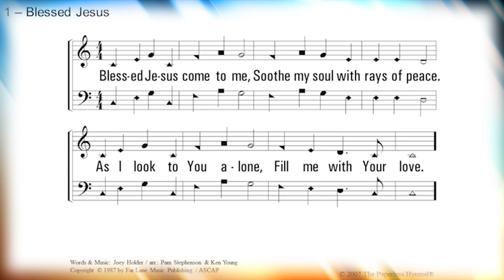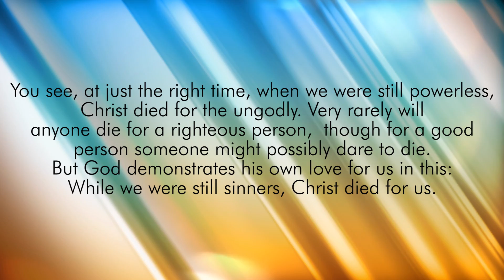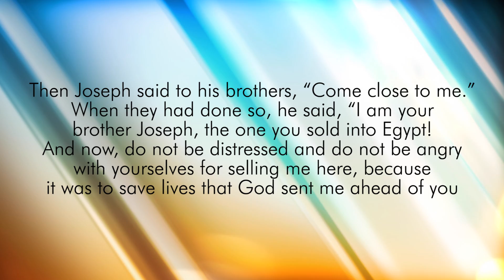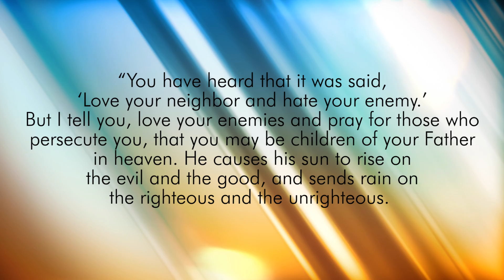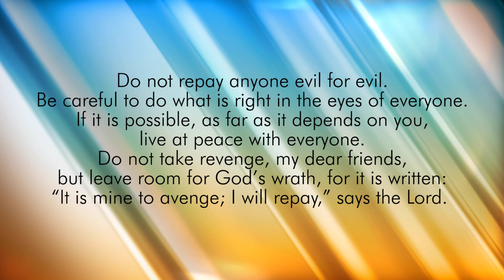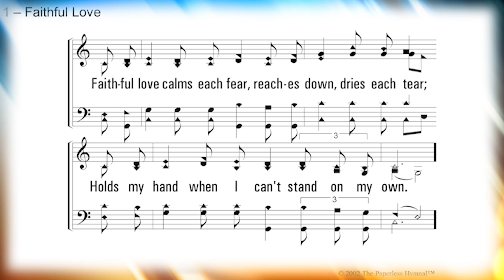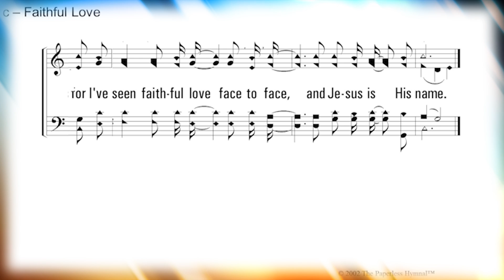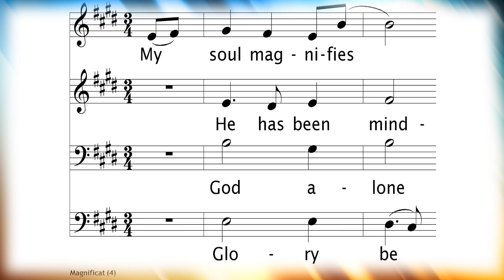July 5 Message